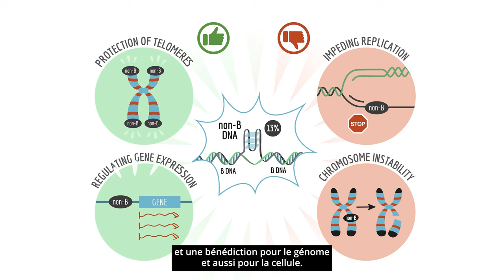PORTRAIT / MAK'IT accueille KATERYNA MAKOVA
Pour sa deuxième année d'activités, Montpellier Advanced Knowledge Institute on Transitions (MAK'IT) accueille, dans le cadre de ses dispositifs "SCIENTIFIQUES INVITES" et "FIAS", 8 nouveaux chercheurs internationaux.

𝗞𝗮𝘁𝗲𝗿𝘆𝗻𝗮 𝗠𝗮𝗸𝗼𝘃𝗮
Professeure Pentz de biologie
Université d’État de  Pennsylvanie (USA)
𝘗𝘳𝘰𝘫𝘦𝘵 : 𝘈𝘋𝘕 𝘯𝘰𝘯-𝘉